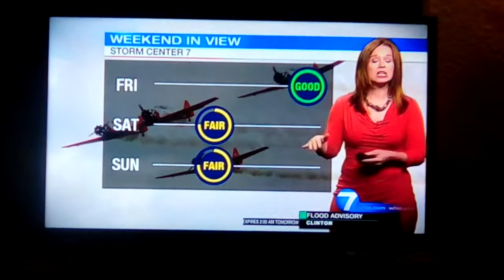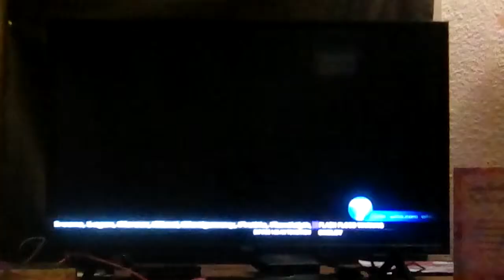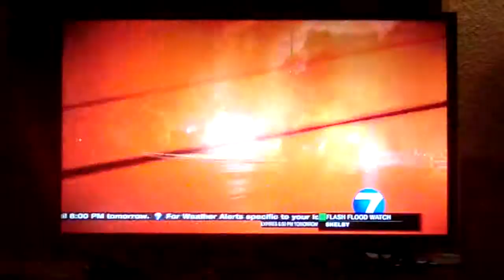McCall Vrydaghs weather update for Dayton Ohio whio t.v.